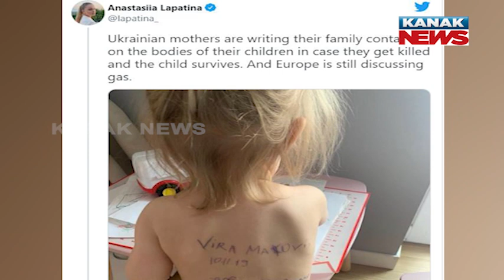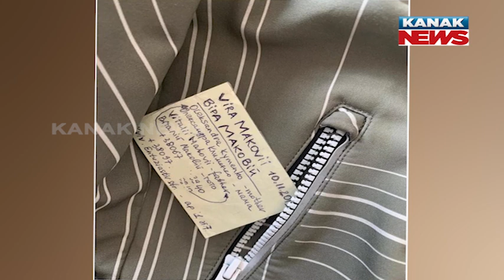Special Report: Ukrainian Mom Scribbled Her Contact Info On Her Daughter's Back